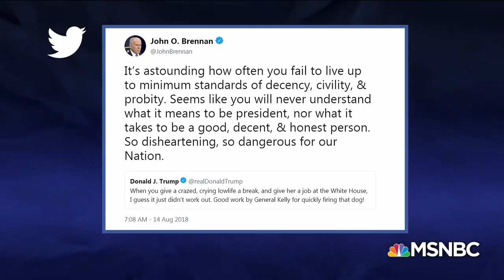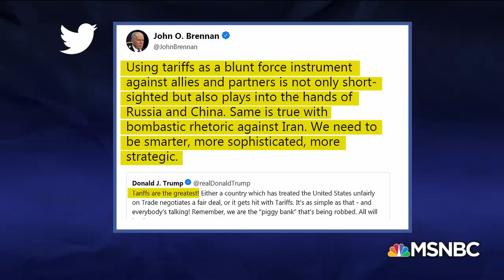John O. Brennan: President Donald Trump Is ‘Dangerous To Our Nation’ | The Last Word | MSNBC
Fmr. CIA Director John Brennan says Trump “will never understand what it means to be president” and tells Lawrence why Donald Trump is "the most divisive president we have ever had in the Oval Office".